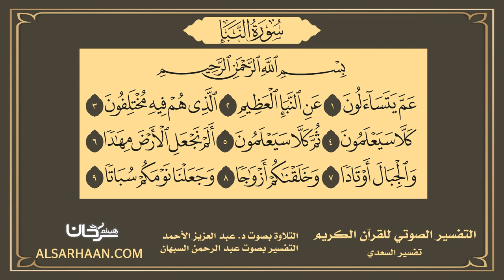78 التفسير الصوتي للقرآن الكريم سورة النبأ